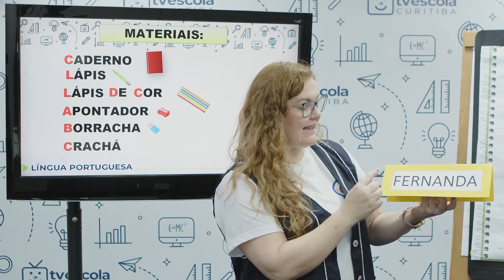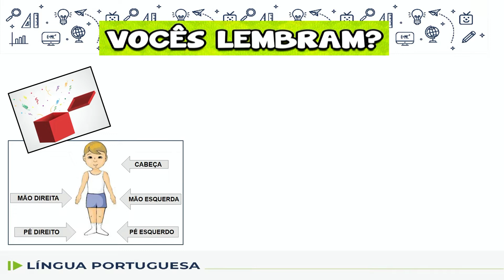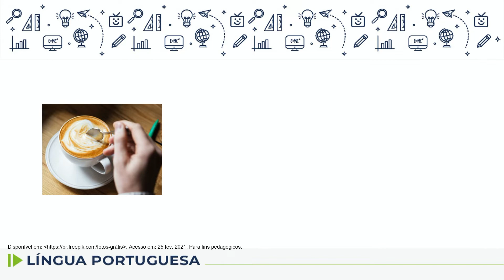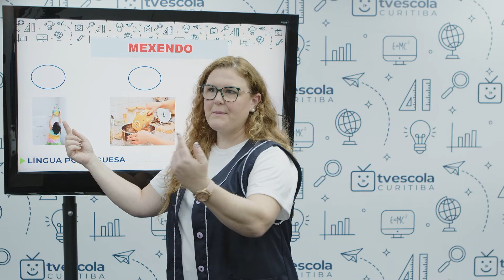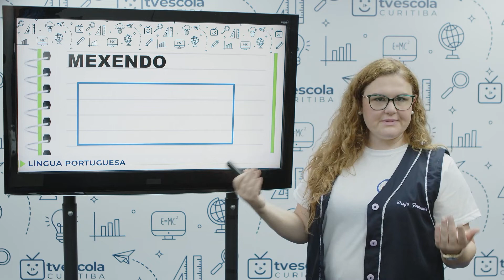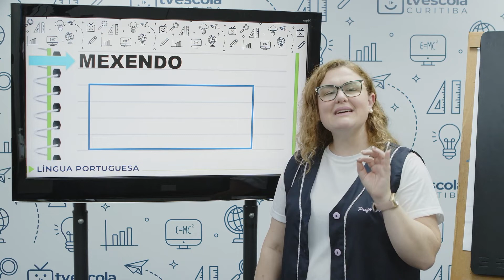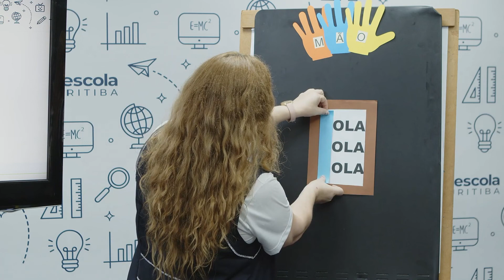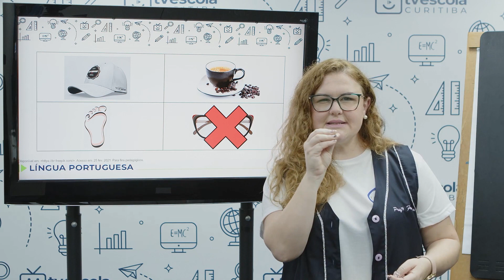Língua Portuguesa - 1.º ano - aula 13 - 17/03/2022